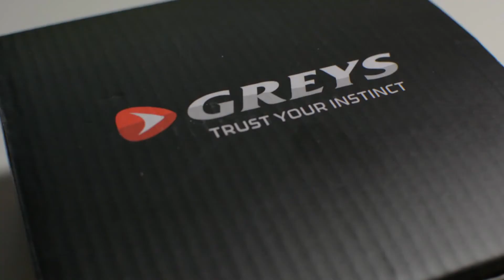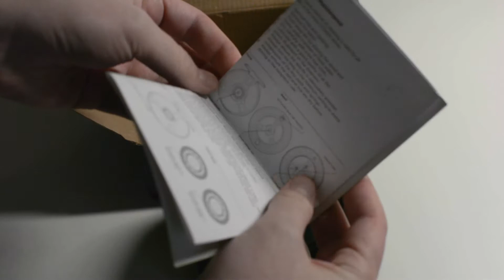Fly rod and reel - Greys GR50 & Greys GTS600 | Unboxing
Short unboxing and closeups video of my new fly fishing setup.

Fly rod: Greys GR50 9" #5
Fly reel: Greys GTS600 4/5/6